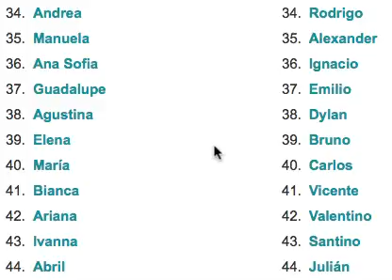Spelling Test - Spanish Names 4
Listen carefully to figure out which name I am spelling. Scroll down to see the answer.

Ivanna